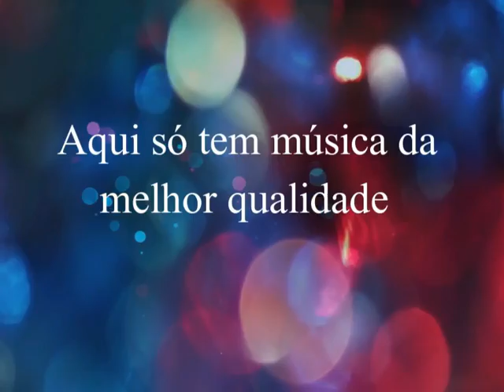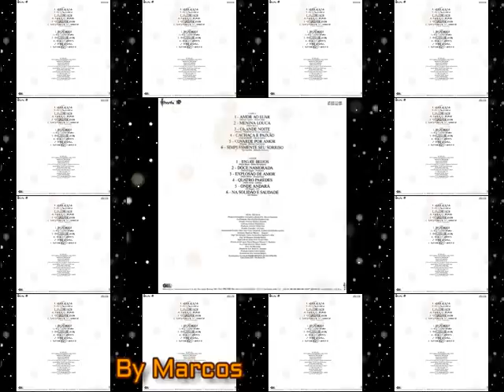Pedro Bento & Zé da Estrada - Grande Noite (1990)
Pedro Bento & Zé da Estrada
Ano: 1990